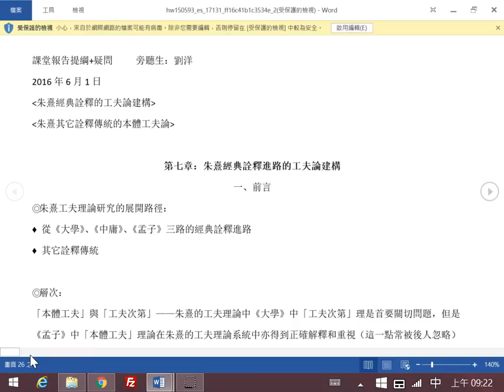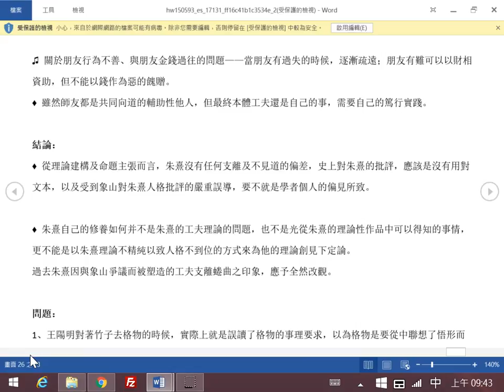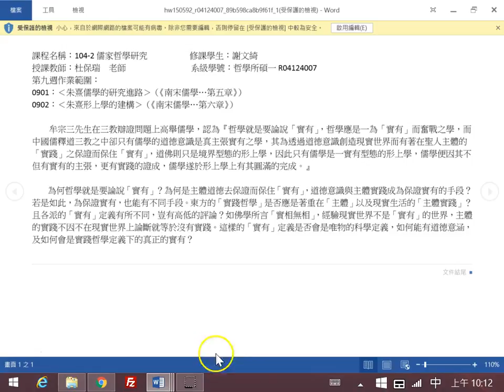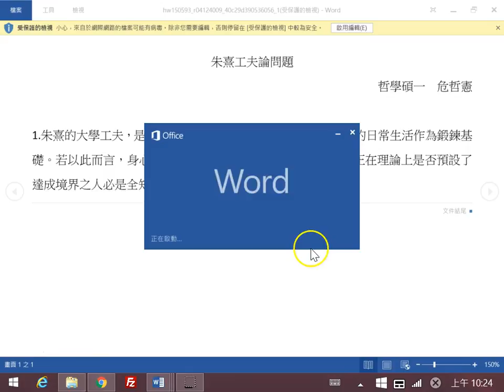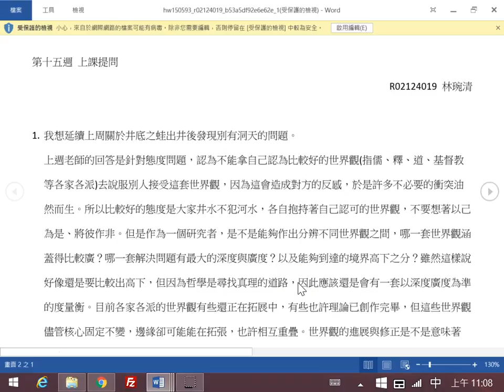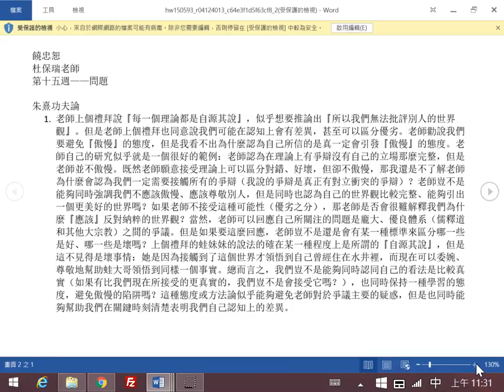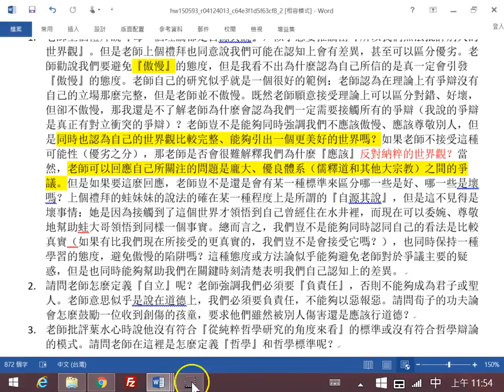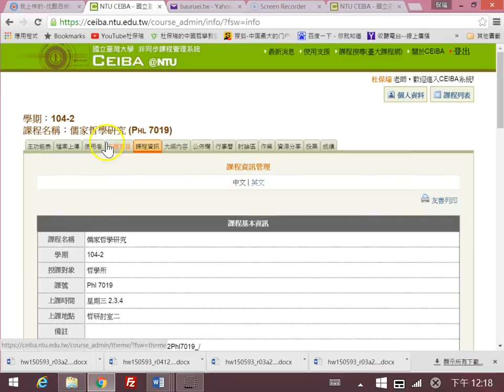台大哲學系杜保瑞:20160601朱熹工夫論討論 台大哲學研究所課程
本影片是台灣大學哲學系杜保瑞教授的教學演講影片，其他相關影片請參考：
在這個視訊的時代，我正在做自己的數位典藏，留給我的兒子，我的學生，未來所有關心東方思想的學人，提供一個快速簡便的學習管道，迅速提升功力，然後夢想起飛。這個工作，我會做多久，我不知道，目前，樂此不疲，沒有停下來的跡象。也正因為如此，我努力備課，調整生活，每當站上講台，便全力以赴。我的另一項努力，便是我的文字，我持續寫作，努力思辨，詮釋理念，訂正誤解，疏理糾結，以我建立的方法論解釋架構，要去建立一部沒有偏見的中國哲學史，留給全人類，留給中華民族。
微信連結帳號：
WeChat ID : duhbauruei